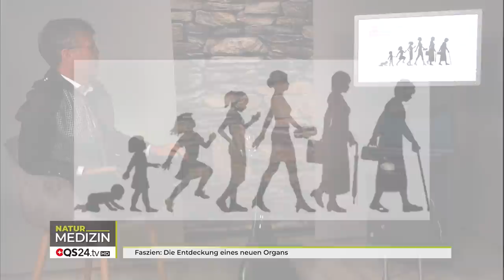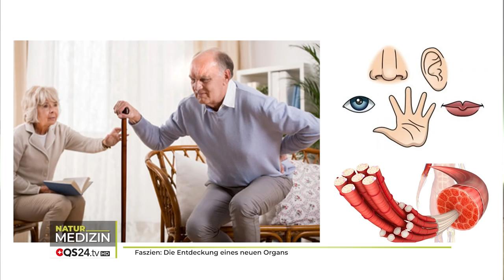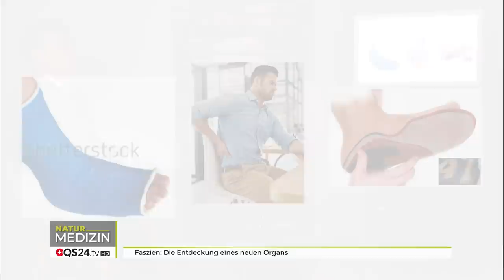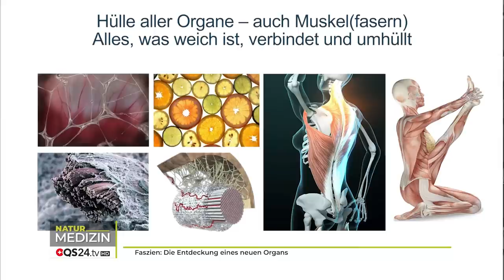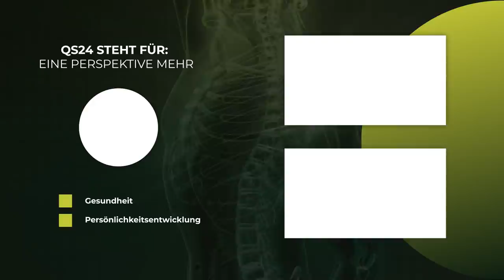Faszien: Die Entdeckung eines neuen Organs | Karl Müller | NaturMEDIZIN | QS24 Gesundheitsfernsehen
Was sind die Faszien? Was haben die Faszien mit meinem Bewegungsapparat zu tun? Wieso verkleben Faszien – und was haben meine Füsse damit zu tun? Viele dieser Fragen werden in der Sendung durch den Bewegungswissenschaftler Karl Müller erläutert und Lösungen aufgezeigt. Dabei zeigt sich, dass das ursprüngliche Gehen des Menschen einen aufrechten Gang vorgesehen hat. Nicht aus Zufall!
Doch Zivilisationsveränderung gehen auch an uns Menschen nicht spurlos vorbei. Die Folge: wir gehen mit dem Alter immer krummer. Die nach vorne gerichtete Körper-Neigung bleibt auch da nicht ohne Folge. Die Orthopädischen Operationen an Füssen, Knien und Hüften explodieren – seit vielen Jahren. Die Schmerzen nehmen dem Betroffenen viel Lebensqualität und frisst wertvolle Energie. Die Faszien verkleben und führen zu einer Art Bewegungsstarre, was nicht nur die Sturzgefahr erhöht, sondern auch schmerzhaft ist.
Es ist nie zu spät, die Ursachen zu behandeln und dadurch die Faszien wieder freizubekommen. Der ganze Bewegungsapparat und ein beschwerdefreies Altwerden werden es einem Danken.
Karl Müllers Erfindung gleicht einer Gnade und seine jahrzehntelange Aufklärung an Menschen machen ihn zu einem «Helden». Schmerzen können durch naturnahes Gehen wieder verschwinden. Die Bedeutung von dieser Art Medizin in der Prävention aber auch bei akuten Schmerzen, Einschränkungen und Starren, bekommen durch diese Sendung eine neue Tiefe

▬ Zu Gast ▬▬▬▬▬▬▬▬▬▬▬▬▬▬▬▬▬
Karl Müller, Bewegungswissenschaftler
Moderation: Alexander Glogg
Sendungsnummer:  NBas_210622-S2_kybun

Kybun AG
Mühleweg 4
CH-9325 Roggwil